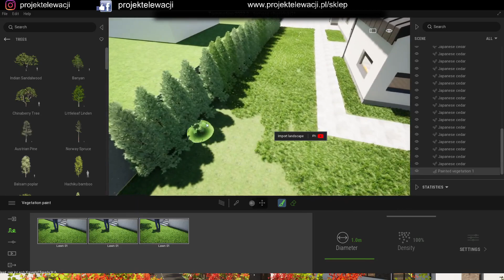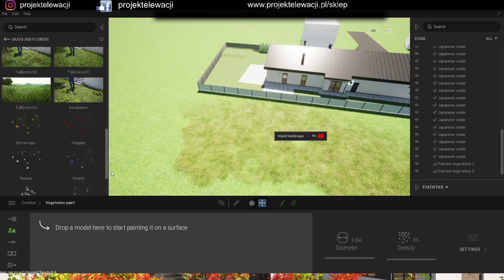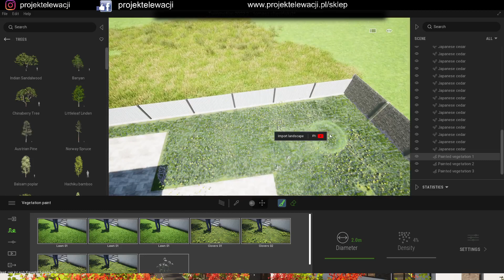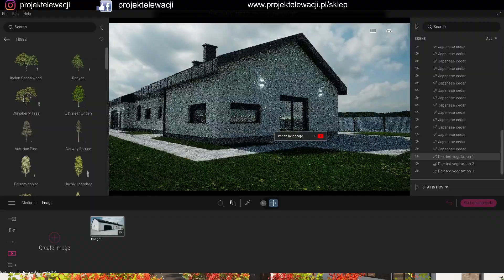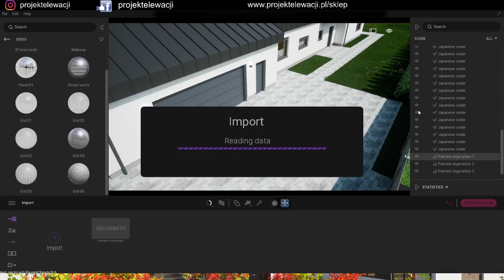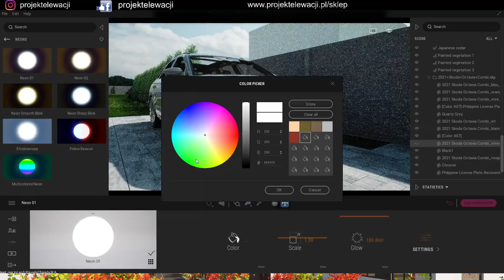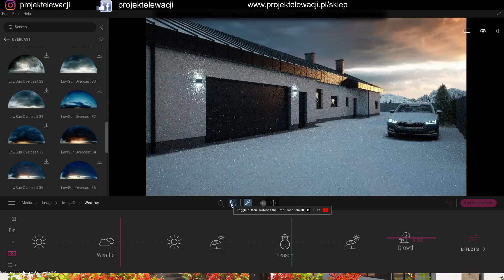Wizualizacja dla @projektelewacji od podstaw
Zobaczcie jak można fajnie pobawić się elewacją, otoczeniem. Dla mnie to zabawa bo kocham to robić a specjalizuję się w tym już dobre 8 lat :) tak to mniej więcej teraz wygląda.

Dlaczego pokazuję Wam jak pracuję? Bo chcę abyście wiedzieli za co płacicie :) nie płacicie za studenta, początkującego, lub kogoś komu nie wyszło i tu coś zrobi :) płacicie za architekta ;)

jeżeli podobają wam się projekty zaobserwujcie kanał, zostawcie łapke w góre i odwiedźcie naszą grupe na fb

Każda elewacja jest wyjątkowa ponieważ skrywa się za nią jakaś historia i ludzkie emocje związane z budową władnego domu. Naszym celem jest pełne zadowolenie naszych klientów i dołączamy pełnych starań aby tak się działo 🤫naszym sekretem jest to że projektujemy zawsze tak aby być w pełni zadowolonym z prezentowanych projektów, oraz aby nasi klienci wraz z nami tworzyli te małe dzieła sztuki. Detal jest bardzo ważny i przykładamy do niego dużo czasu i uwagi.

Macie swoje pomysły na projekt? Może zrealizujemy go razem?

Additional tags: projektelewacji , projektyelewacji , projektelewacjipl , projektowanie elewacji, projekt elewacji , projekty elewacji , elewacja domu jednorodzinnego , projekty elewacji domu , remont elewacji , oświetlenie na elewacji , elewacja domu,  stara elewacja,

Wojkowice , Dobieszowice , Rogoźnik , Bobrowniki , Sączów , Siemonia , Myszkowice , Ossy , Strzyżowice , Wymysłów